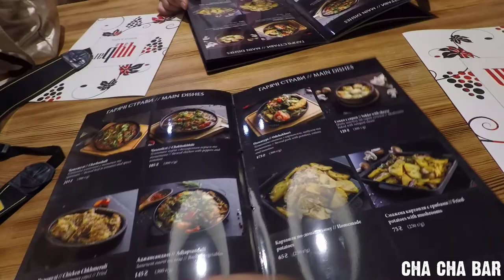Kiev Vlog 3 ~ Peyzaj Sokağı, Pervak Restaurant, Chacha Bar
Kiev Vlog serisinin sonuncusu da yayında! Umarım keyifle izlersiniz:)